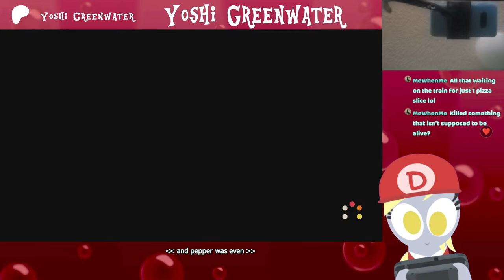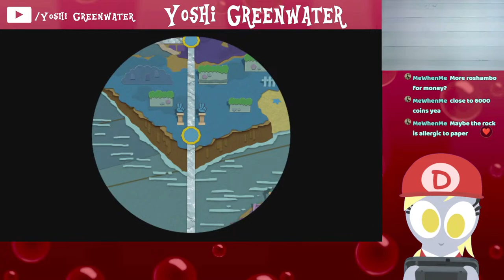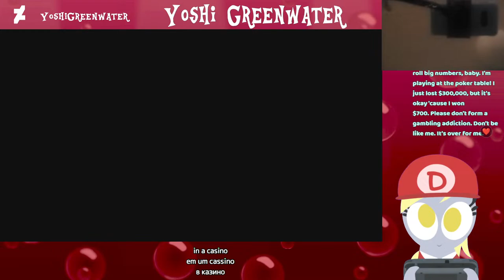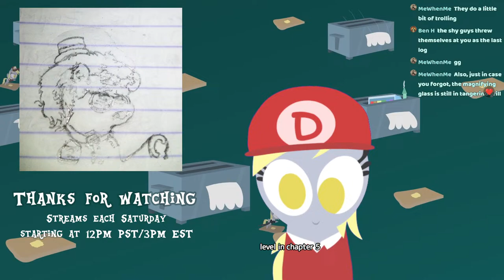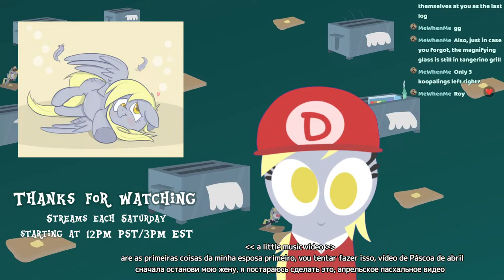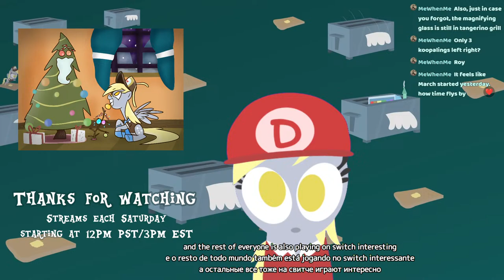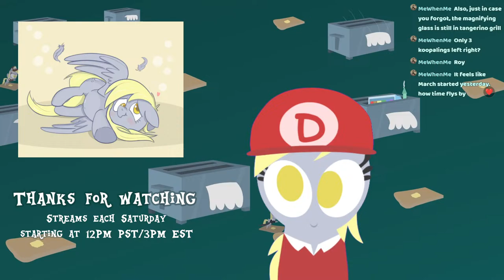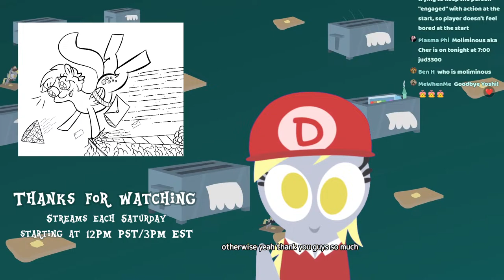Paper Mario: Color Splash Blind ~ Part 15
This is a PG-rated stream. Please talk in English. Только на английском, пожалуйста. Тільки англійською, будь ласка. Apenas Inglês por favor. Solo inglés por favor. Please refrain from excessive use of capitals and emojis. No spamming, harassment, trolling, or anything offensive. No politics and religion. No posting personal information. No links, advertising, or self-promotion. If you get banned in the chat you also get banned in the discord and vice-versa. Lastly, please be respectful to each other. Thank you.

Use @Yoshi Greenwater when you want to talk to me. It'll be easier for me to see it.

Tips are genuinely accepted.

FAQ~

Q. Tech and apps?
A. Tablet: Wacom Cintiq 22 HD Touch
A. App: Wii U

Q. How does the Derpy avatar work?
A. Adobe Character Animator uses my webcam to scan my face and mimic it onto a Derpy puppet. I have keyboard triggers that can change her expressions. My headset listens to my voice and has an auto lip sync feature to move the mouth. My mouse drags her arms around.

Q. Why is your name Yoshi Greenwater?
A. When making a Facebook account, I didn't want to use my real name. I mad-libbed my favorite things, Yoshi from Super Mario and green for my favorite color. I don't remember why I used water, I did like water parks and going to the ocean. I then put them all together.

Q. Best pony?
A. Derpy Hooves. Fluttershy for mane 6.

Q. Who are Star Study and CookieBoy011?
A. They are the moderators for the stream and will read the chat and watch for trouble makers. If they think you are doing something we deem toxic, please stop. You will have 3 warnings and if you do not stop, you will be banned from the chat.

Q. Do you take commissions?

A. Yes, but as I'm busy with several projects, I don't have much time for more work. As time is money, I do require that I be paid for the project.

Q. How should I contact you, for a project?

A. Email would be best. For my privacy, I won't disclose it here, but it can be found in my YT channel, in the About tab, then click 'view email'.  Twitter messaging or Deviantart notes will also work, but I may not be as responsive.

Q. Do you have a job?

A. I am a full-time trophy plate engraver. I also do vector art, Adobe Flash, Toon Boom Harmony and Blender animation.

Q. Can you play (this song) on stream?

Q. Can you play (this video) on stream? Can you react to (this video) on stream?

A. No, sorry. I might watch it after the stream. Same for reactions.